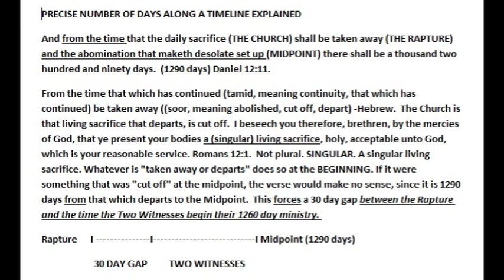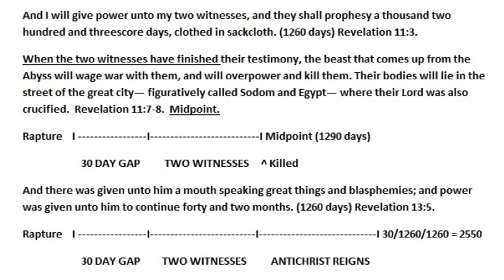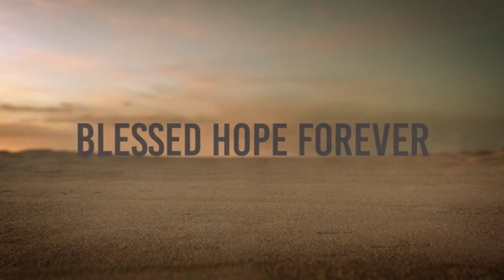PRECISE NUMBER OF DAYS ALONG A TIMELINE EXPLAINED